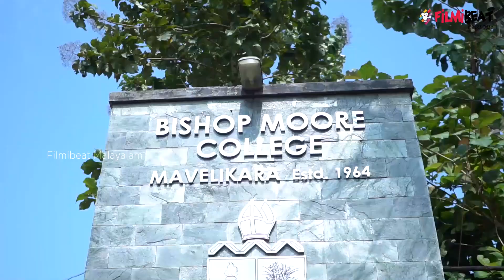ബിനീഷും അടൂർ ഗോപാലകൃഷ്ണനും ഒരു വേദിയിൽ | Filmibeat Malayalam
Bineesh Bastin at Bishop Moore College, Mavelikkara College Union Inauguration.